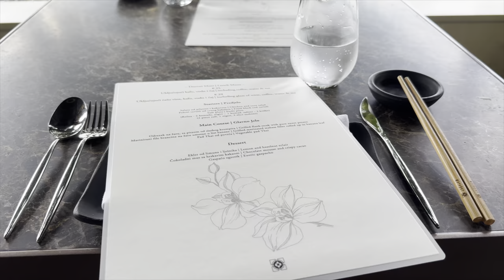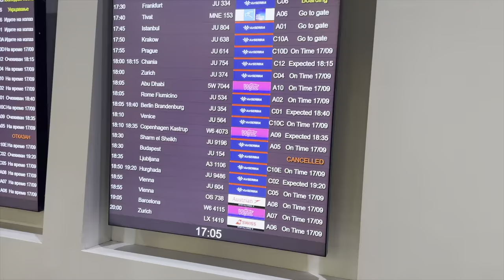Első napunk Tivatban | Pinko brand trip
Zsófi : @szabozsofi
Pinko: @pinkobudapest